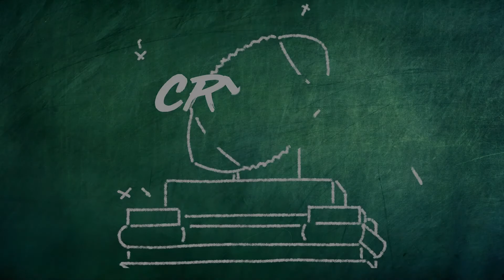Welcome to Crystal Ball College Football!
Welcome to Crystal Ball College Football on 365 Sports! We'll talk all things College Football, including previews, predictions, breakdowns and more.